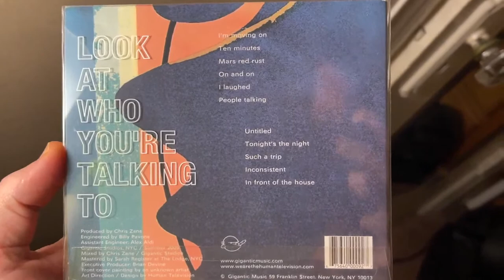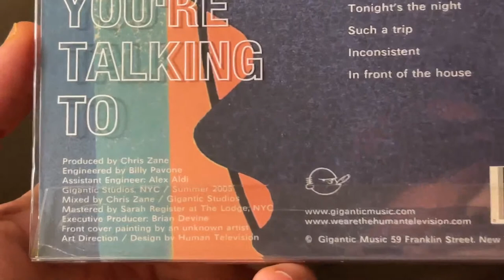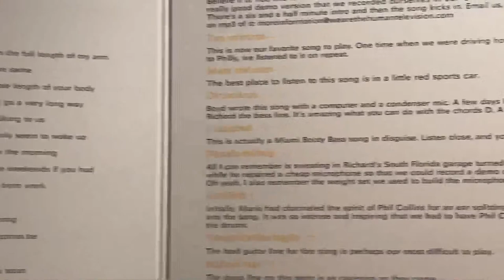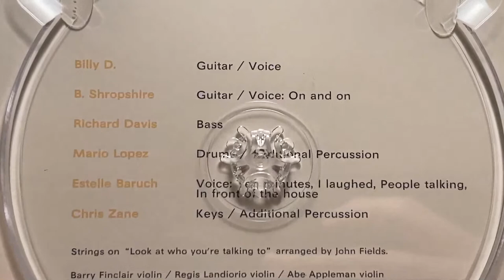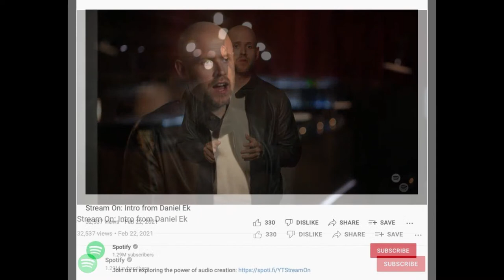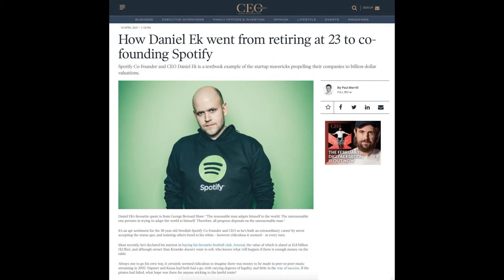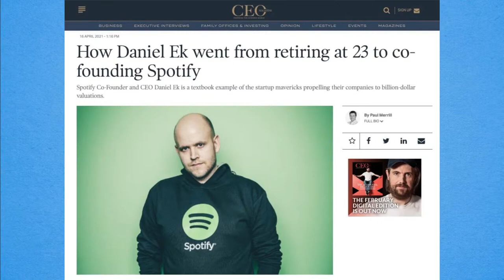02/03/22 Thu. Black Canadian Liar; Spotify Censorship for 'Safety'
Liberal black Canadian smears freedom convoy "Confederate flags." Spotify CEO quotes "unreasonable" Bernard Shaw, censors for "safety."
0:00:00 Thu, Feb 3, 2022
0:02:26 Hey, guys!
0:04:27 TheAfterParty.tv
0:06:51 Greg Fergus, black Canadian
0:16:30 Confederate monuments
0:21:52 SOCIAL PARIAH: TECH TYRANNY, W. WILSON
0:31:10 JEREMIAH: UKRAINE, DESTRUCTION
0:45:33 Supers: BHM, Reagan, TAP
0:49:51 Freedom Convoy smeared
0:54:01 JERMAINE, ATLANTA: BIPOLARISM?
0:58:28 "In front of the house" - Human Television
1:01:40 Reading chat
1:04:05 DEAN, NC: TRANSHUMANISM
1:08:15 Spotify keep users "safe"
1:13:11 Daniel Ek, Bernard Shaw
1:20:28 HOWARD, NC: GOODWILL
1:31:21 Super: Hunter Avallone taking a break
1:35:00 Cali Dem politicians don't wear masks
1:39:17 ART, OH: RANTS, EXHORTATIONS
1:51:32 Vaxx the babies!
1:52:35 RICK, ME: TRUCKER CONVOY BACKFIRE?
1:59:00 "Then a Left Turn" - Jeremy Korpus

The Hake Report, Thursday, February 3, 2022 AD: Did you catch Hake on TheAfterParty.tv yesterday? // Greg Fergus, black Canadian, smears American Confederate flag bearers at truckers' Freedom Convoy. // Ottawa police threaten to bring in the military to break-up "unlawful assembly." // INTERESTING CALLS: History of communists in America; Is Ukraine headed for war? Black Hebrew Israelites celebrate white destruction. Will the trucker convoy backfire? // Spotify's Swedish billionaire co-founder and CEO caves to censorship in the name of "safety." Yet Daniel Ek quotes Bernard Shaw: "all progress depends on the unreasonable man." // California politicians don't care about masks. //

CALLERS
Social Pariah from Denver, CO on Hawley's book on tech tyranny and Woodrow Wilson
Jeremiah from Louisiana predicts war in Ukraine, "repented," yet celebrates white destruction.
Jermaine from Atlanta, GA asks about "bipolarism," and wishes Hake a happy b-day!
Dean from North Carolina on Elon's "transhumanism" with AI, like Christians with the Bible?!
Howard from North Carolina makes several points, and thanks JLP and Hake for calmness.
Art from Ohio tells Jeremiah that Hake's one of the good ones. Lib "vikings'" nose in Ukraine!
Rick from Maine says trucker strikes usually backfire, with worse things from those in charge!